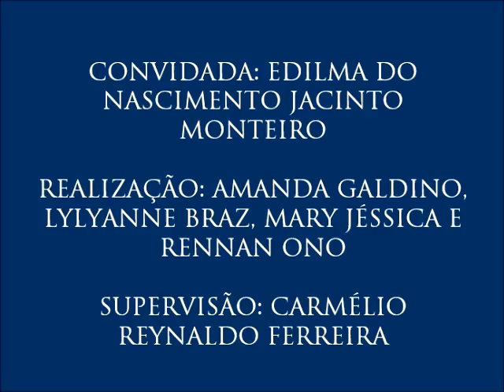IV Colóquio de Diversidade Cultural, com Edilma Monteiro - 2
2 - Modo de vida e cultura nômade
- Neste vídeo, Edilma fala sobre o hábito nômade dos ciganos e a existência de comunidades fixas.
- Segundo vídeo do IV Colóquio de Diversidade Cultural, realizado no dia 25 de agosto de 2016 com a pesquisadora Edilma Monteiro, organizado por Amanda Galdino, Lylyanne Braz, Mary Jéssica e Rennan Ono para a disciplina Jornalismo, Cidadania e Direitos Humanos do curso de Jornalismo da UFPB. Supervisão: Carmélio Reynaldo Ferreira.